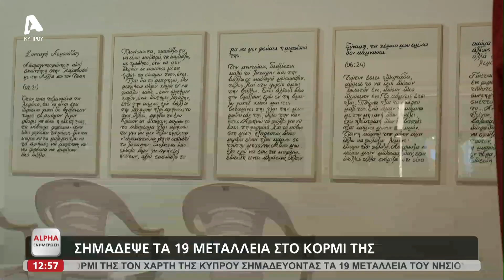Σημάδεψε τα 19 μεταλλεία της Κύπρου στο κορμί της